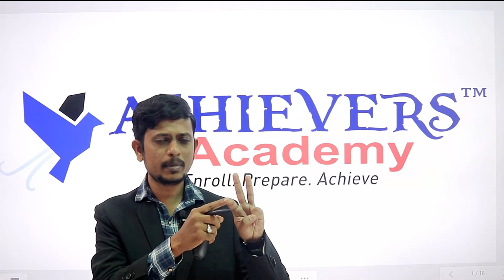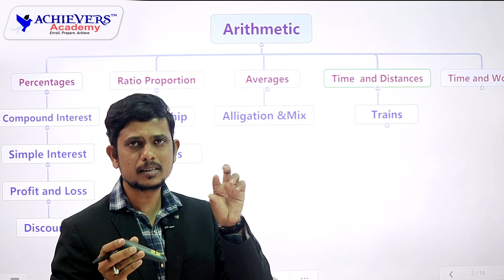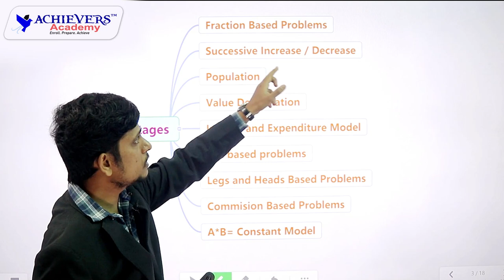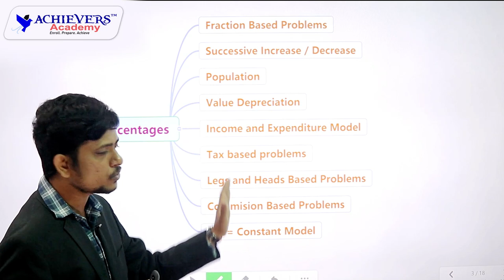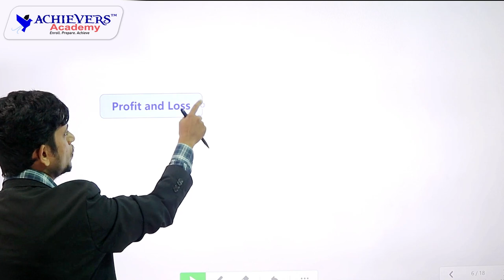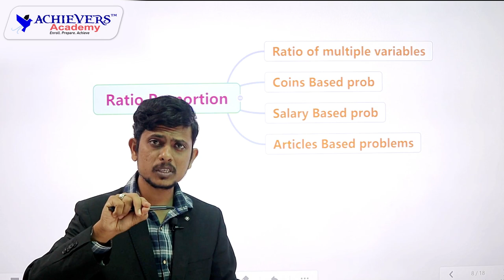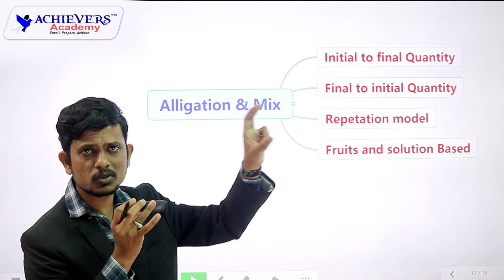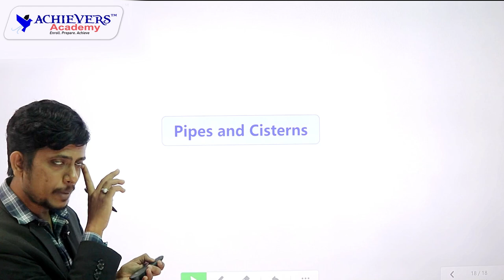SI & Constable Arithmetic Preparation Tips | AP & TS SI Constable Arithmetic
🔴 Watch Police SI & Constable Arithmetic Preparation Tips | TS SI & AP SI Constable Arithmetic Preparation Tips |  AP & TS SI PC | APSLPRB | TSLPRB with Ajay Kumar G, Expert Faculty of @ACHIEVERSACADEMY  🎯

Link to Join AP & TS Police SI & Constable Online Coaching in Telugu & English

Topics Covered:
00:00 Introduction about SI PC Arithmetic Preparation
03:54 SI Constable Arithmetic Topics
07:38 How to study Percentages topic
17:14 How to study Compound Interest
21:22 How to study Simple Interest
22:05 How to study Profit & Loss
25:10 How to study Discounts
26:00 How to study Ratio & Proportion
27:33 How to study Partnerships
28:28 How to study Ages
29:10 How to study Averages
32:23 How to study Alligations & Mixtures
33:53 How to study Time & Distance
35:28 How to study Trains
36:08 How to study Boats & Streams
36:52 How to study Races & Games
37:24 How to study Time & Work
38:26 How to study Pipes & Cisterns

Search Queries solved:
SI constable arithmetic preparation tips
ap si preparation tips in telugu
ap police constable online classes
si preparation strategy
arithmetic online classes in telugu
ap si online coaching
ts si online coaching
constable arithmetic classes in telugu
constable arithmetic syllabus in telugu
ap constable arithmetic classes
si constable arithmetic classes in telugu
APSLPRB
TSLPRB
si arithmetic syllabus in telugu
si arithmetic syllabus
Ap si arithmetic syllabus in telugu